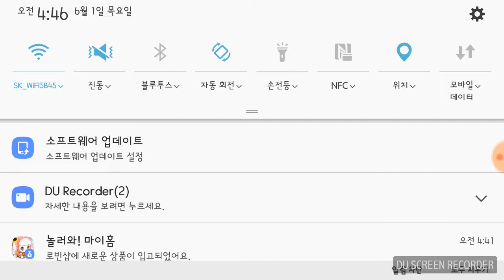새로 뽑은 아이돌로 곡진행 데레스테